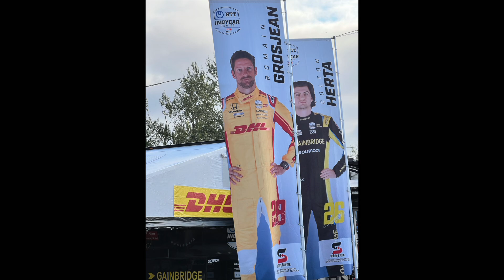2022 IndyCar Portland Grand Prix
Some pictures and video from Saturday at the track at the 2022 Portland Grand Prix. My first time attending any sort of race, unfortunately we had to head out of town on Sunday and missed the race. Saturday was still a blast!